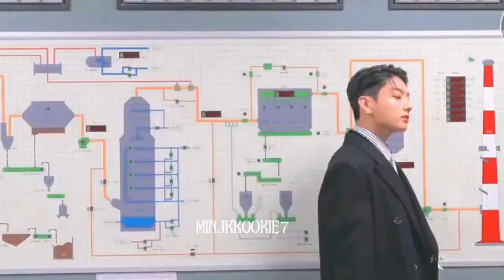Jungkook fmv _ STAR BOY •🔥request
ᴅᴏɴ'ᴛ ᴏᴡɴ ᴀɴʏᴛʜɪɴɢ ᴊᴜꜱᴛ ᴛʜᴇ ᴇᴅɪᴛ,ɴᴏ ᴄᴏᴘʏʀɪɢʜᴛ , ɪɴꜰʀɪɴɢᴇᴍᴇɴᴛ ɪɴᴛᴇɴᴅᴇᴅ🚫 “All the song and graphics used in the video belong to their respective owners and I or this channel does not claim any right over them. .